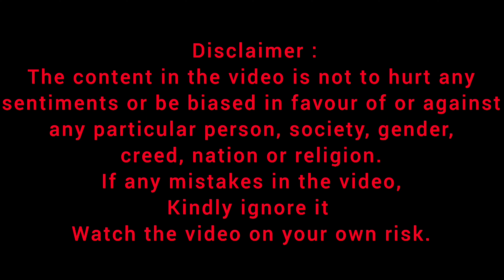Barbie girl transformation to joker, Barbie's rose dress red custom modern dressing magic snapshot